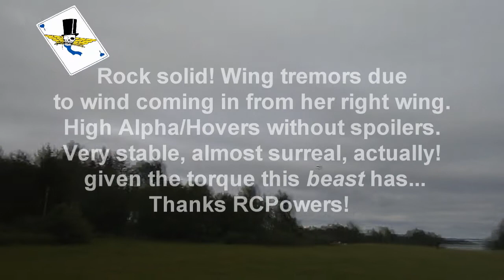RCPowers MiG 29 V4 SpeedMaster 3648 6s Maiden.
Final TestFligt Part 6
Powertrain
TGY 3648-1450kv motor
TGY 80A Plush ESC timing high
APC Pylon Racing prop 6.5x5.5
weight 35.4 Oz RTF